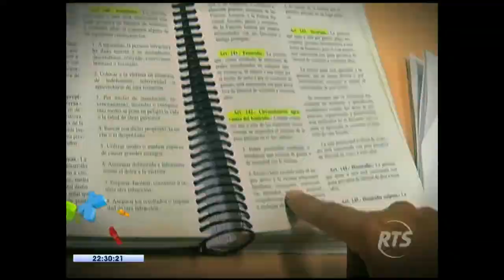Restos de ciudadano muerto por salvar a obreros están siendo velados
Empresa pública metropolitana de agua potable de Quito prepara informe técnico de los ocurrido